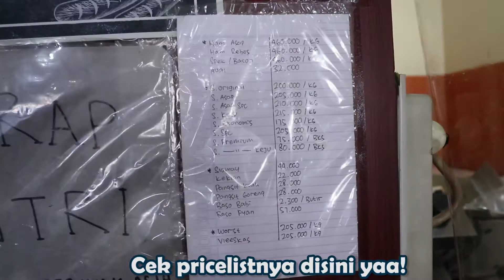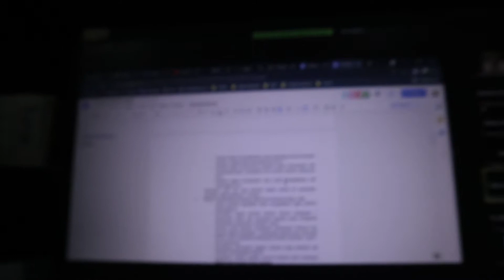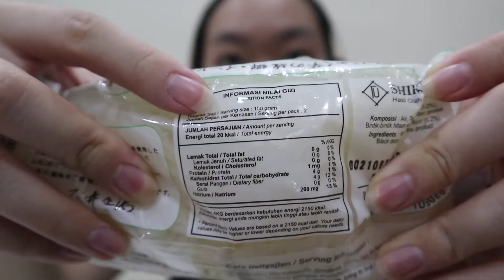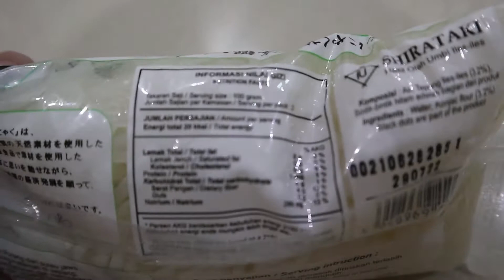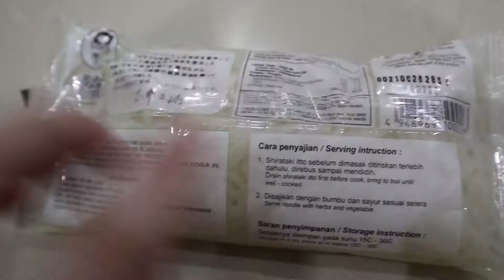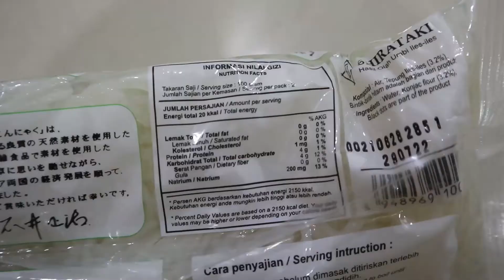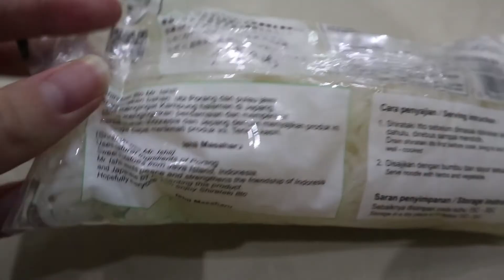[Vlog H-5] BELI BACON & SOSIS BASO PD PASIRKALIKI, ROPANG OTW, INI BURGER, KE BANDUNG AMBIL MOTOR 🏍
Olaa!💕
My Brother : Instagram (@Billy_Schiffer)

Vlog ini countdown sekaligus quality time bareng kokoku sebelum berangkat ke Swedia dan aku akan buat daily vlog selama 7 hari!